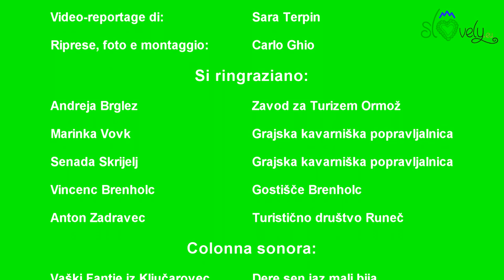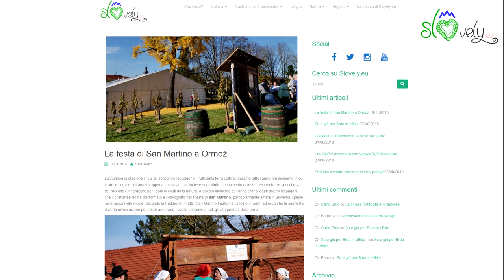Martinovanje a Ormož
La festa di San Martino (11 novembre) è uno dei momenti clou nelle regioni vitivinicole della Slovenia. In particolare nella Štajerska (Stiria slovena) è molto sentita e viene celebrata con diversi giorni di canti, balli, musica, rievocazioni, cibo tipico e ovviamente tante bevute!
Slovely.eu è andato a Ormož, nella Prlekija, a vedere come si svolge questa bella festa!